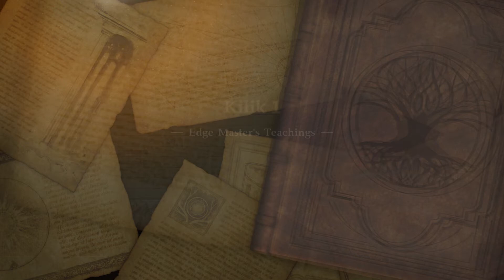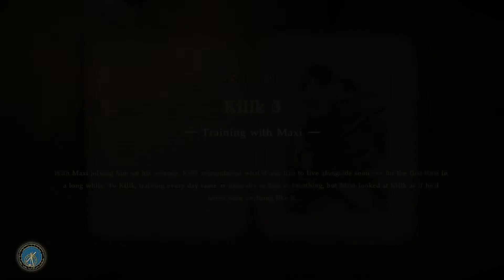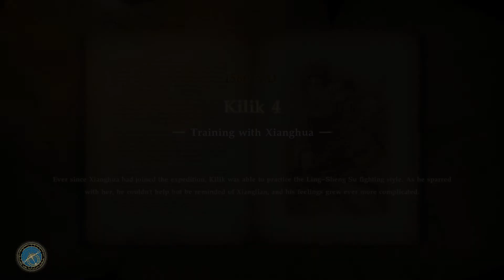Soul Calibur 6 (SCVI) - Soul of Chronicles - Kilik's Story - Part 5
We've experienced the main story, now it's time to check out Kilik's Story and what he and his friends did in preparation for the showdown with Nightmare and his minions.